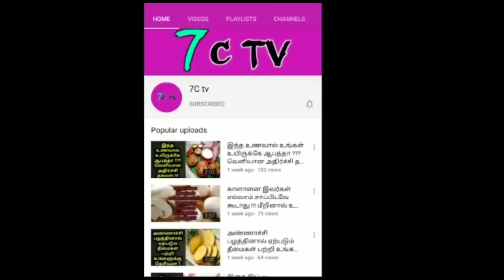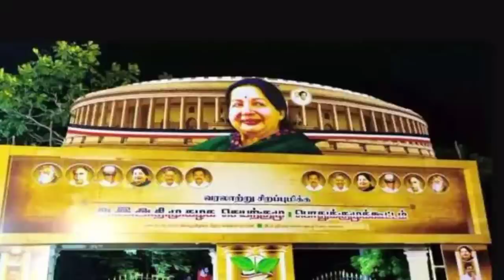"மிட்நைட்டில்" சவுண்டு விட்ட சசிகலா "அவர்...இப்போ..இங்கே.. வந்தாகனும் ஒரே பரபரப்பு...என்னாச்சு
மி"மிட்நைட்டில்"  சவுண்டு விட்ட சசிகலா  "அவர்...இப்போ..இங்கே.. வந்தாகனும்  ஒரே பரபரப்பு...என்னாச்சு